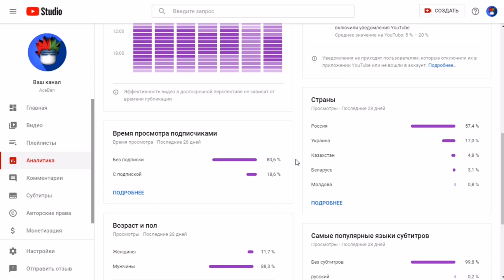НОВЫЙ ТОПОВЫЙ ЧИТ ДЛЯ АРСЕНАЛА | ARSENAL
Сегодня в ролике вы увидите самый крутой чит для Arsenal, с помощью него вы очень быстро прокачаете свой аккаунт.

Qwix(чит).

Соц.сети

Не читать.